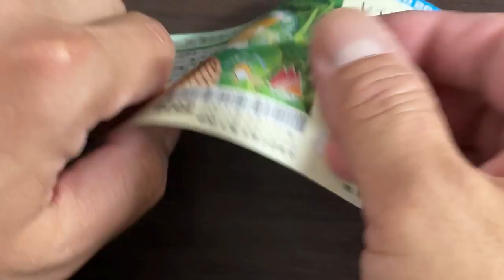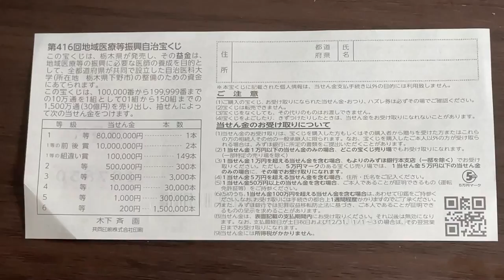NEW TAKARAKUJI GAME JUST CAME OUT-RAINBOW KUJI 416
第416回
地域医療等振興自治宝くじ

レインボーくじ

Jackpot1等・前後賞合わせて 1億円
Cost per ticket 1枚 200円
Sales period 発売期間 8/25～9/14
Drawing date抽せん日 9/17